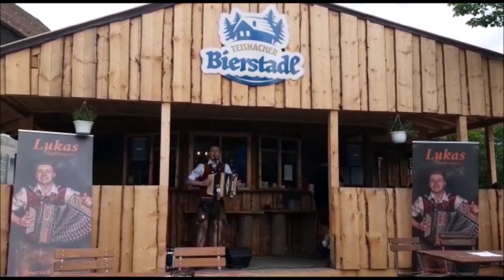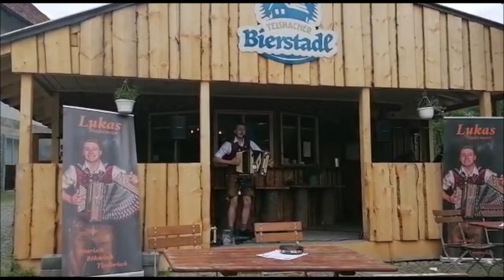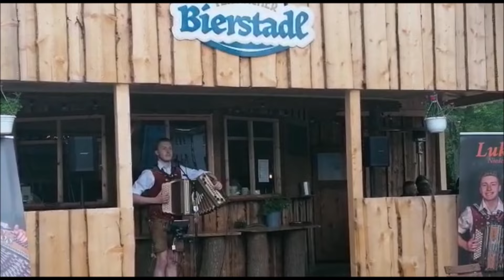Lukas Niedermeier - Teisnacher Bierstadl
Lukas Niedermeier
Der volkstümliche Musiker aus Deggendorf
Volksmusik, Oldies, Schlager, Stimmungsmusik, Volkstümliche Musik
von Slavko Avsenik über Ernst Mosch
bis hin zu den Zellberg Buam nach dem Motto
„Boarisch – Steirisch – Böhmisch“